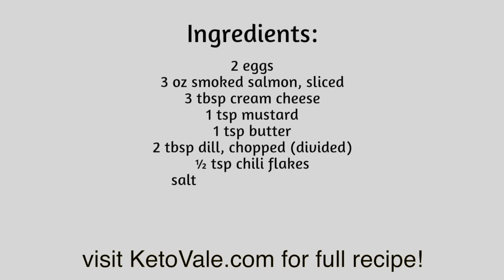Cheesy Salmon Egg Bombs Breakfast Balls Low Carb Keto-friendly Recipe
Looking for a creative keto breakfast recipe? Try these savory keto-friendly salmon egg breakfast balls!